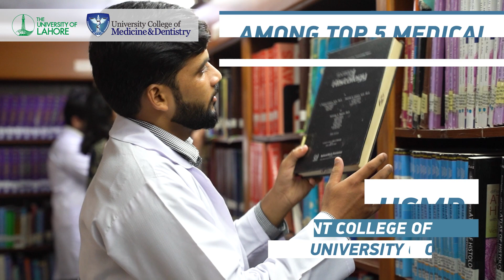Purpose Built Campus for Students